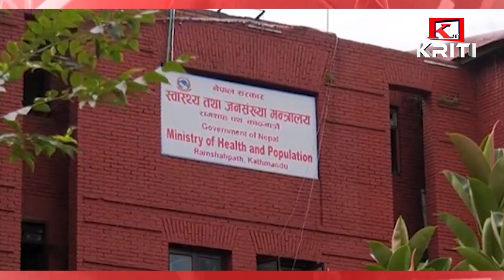KRITI SAMACHAR 2077 KARTIK 21 GATE EVENING